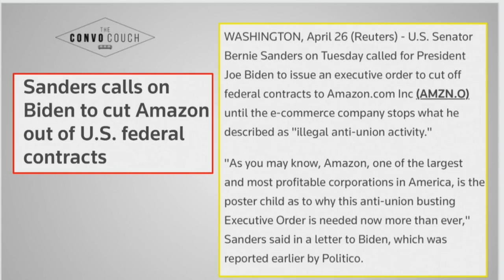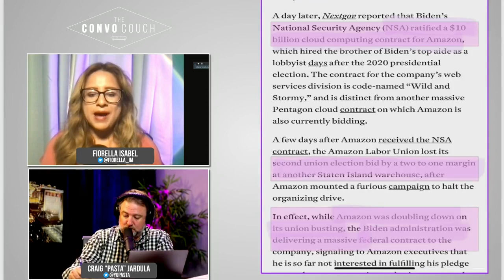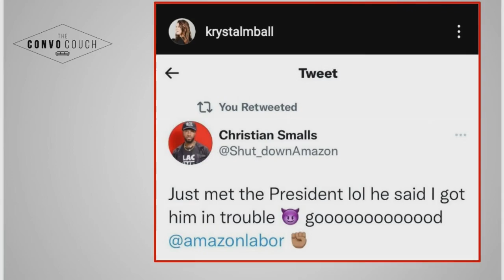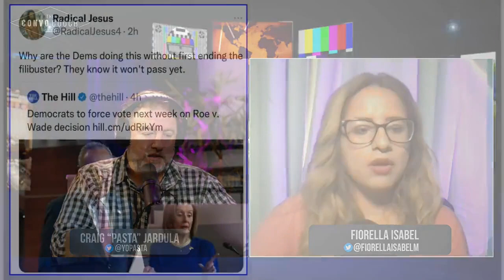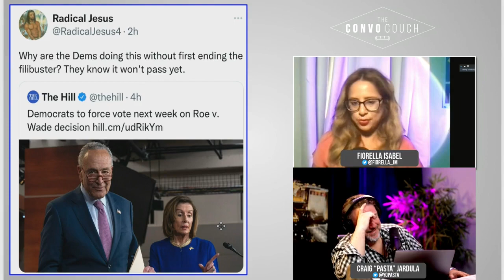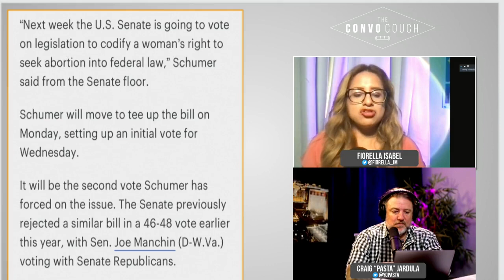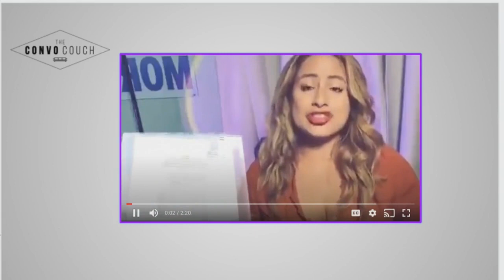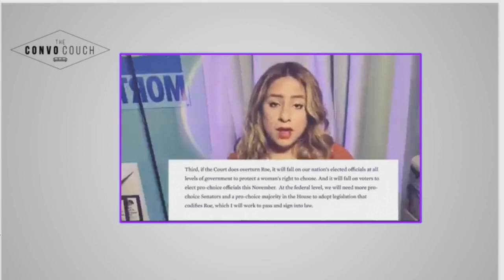Biden Gives Amazon Contract Despite Photo Op With Chris Smalls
Segment recorded on May 6th, 2022.
Have your chat appear ON-SCREEN!

or
Keep Up With THE CONVO COUCH 🛋